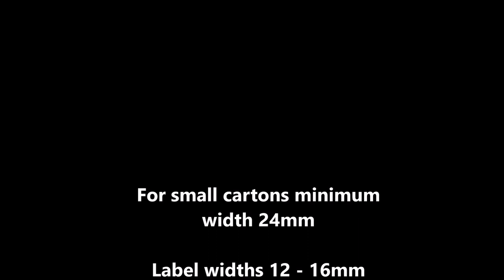TinyTampino Micro. Desktop Tamper Evident Label Applicator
The TinyTampino Micro by Travtec builds on the success of its larger sibling by enabling small cartons down to 24mm wide to be protected by tamper evident label seals 12 - 16mm wide. Easy to set up & operate, it is ideal for short runs, re-work and parallel importers to give a quality and consistent  seal, whilst providing security and peace of mind.